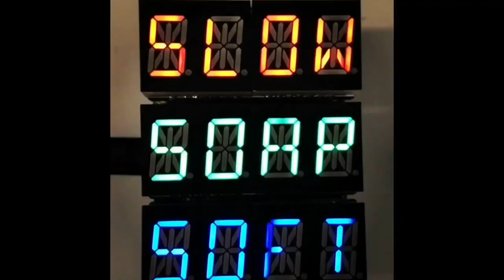Advanced Manufacturing 7/20/2022 Placing LEDs and Testing CharliePlexed Matrices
Manufacturing Monster M4sks (0:03)

Placing LEDs and testing CharliePlexed 9x16 LED Matrices (0:12)

Testing a pile of 7-Segment LED Matrix Backpacks (0:50)

Colorful Adafruit products (1:02)

Examining a digital light sensor under a microscope (1:44)

Checking LIS3DH stencil against PCB (1:55)

Glue stick at sunset (1:59)

Building facade continues (2:06)